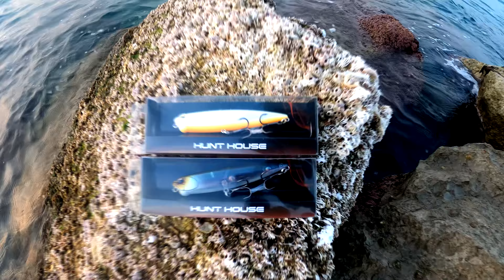HUNT HOIUSE LW510 REALIS PENCIL 100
HUNT HOUSE LW510 REALIS PENCIL 100